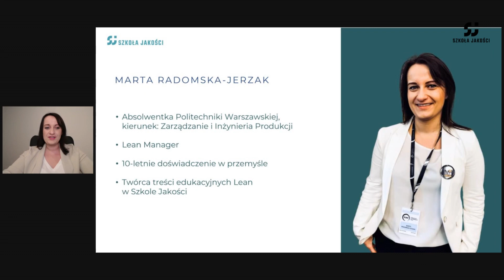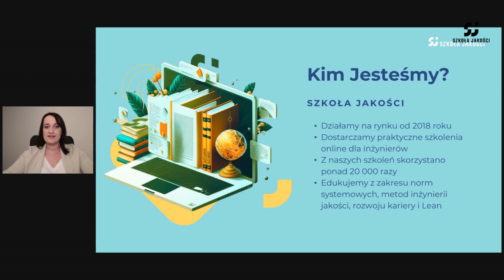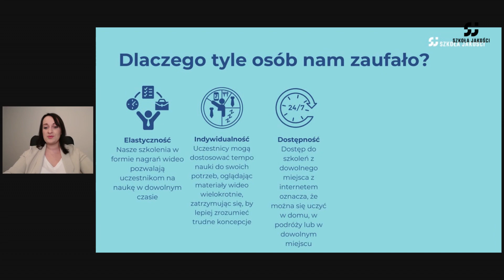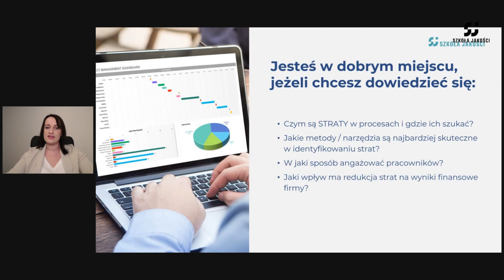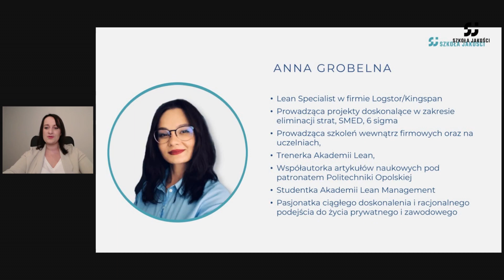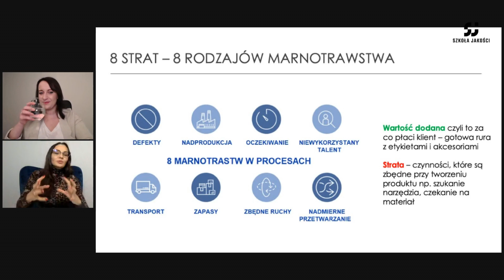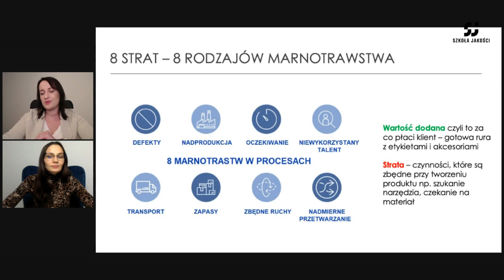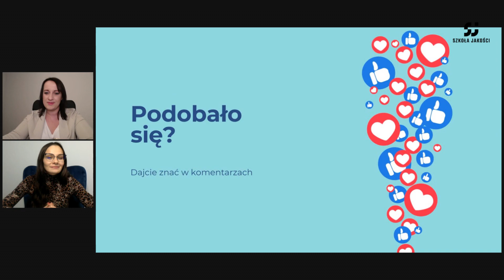Jak skutecznie eliminować Straty w Procesie Produkcyjnym - Anna Grobelna i Marta Radomska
Zapraszamy na rozmowę z Anną Grobelną na temat Strat w Procesie Produkcyjnym.

✅ Dowiesz się, czym są straty w procesach i gdzie ich szukać
✅ Poznasz jakie metody/narzędzia są najbardziej skuteczne w identyfikowaniu strat
✅ Zrozumiesz, dlaczego bezpieczeństwo wyrobu jest jednym z najtrudniejszych do spełnienia punktów audytowych.
✅ Przekonasz się, jaki wpływ ma redukcja strat na wyniki finansowe firmy
✅ Dowiecie się w jaki sposób angażować pracowników

Miłego oglądania!

⚒️ Lean Manufacturing - 22 metody i narzędzia
Chcesz efektywnie korzystać z metod i narzędzi Lean? Sprawdź nasze szkolenie on-line - Lean Manufacturing - 22 metody i narzędzia skutecznego lidera Lean.

Odwiedź naszą szkołę jakości, gdzie podajemy trudne zagadnienia w przystępny sposób i z długoterminowym dostępem

Odwiedź naszego bloga i przeglądnij spis treści. Czeka na Ciebie ponad 250 tematycznych wpisów o zarządzaniu jakością i ciągłym doskonaleniu

Chapters:

00:00 - Intro
04:10 Rozmowa z Anną Grobelną